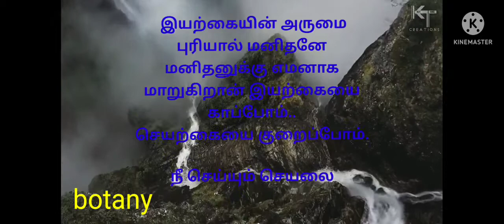Krishnagiri arts and science college for men 2022